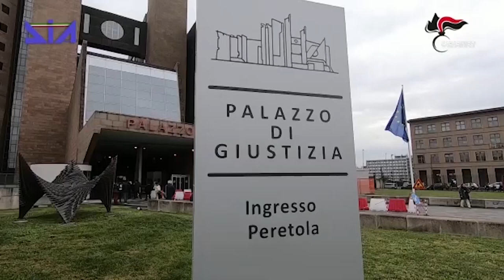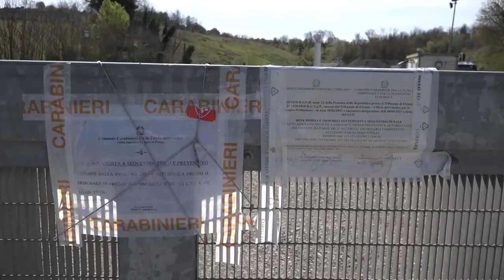Inchiesta Keu, il Movimento consumatori Toscana sarà parte civile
Anche il Movimento consumatori Toscana entrerà nel procedimento relativo alla vicenda Keu, costituendosi parte civile nell’udienza preliminare del 12 aprile.
L'inchiesta è quella della Dda di Firenze per traffico illecito di rifiuti relativo allo smaltimento di scarti tossici delle concerie (il cosiddetto keu) e altri industriali e per il coinvolgimento di aziende riconducibili a cosche di 'ndrangheta dell'area di Catanzaro.